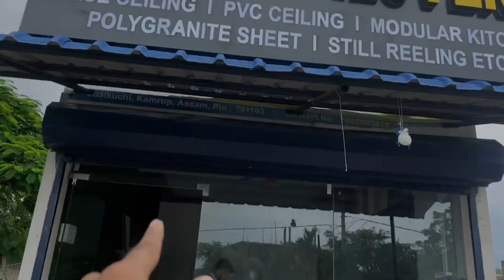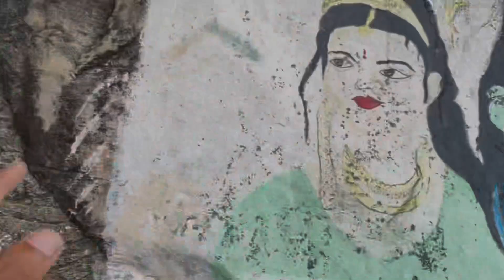Dhareshwar Tample / আকাশী গংগা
Dhareshwar Tample
Virel video
Assamese vlog
Assamese tending video
Jubin vlog
Jubin vlog new video
New video Assam
New video
Tending video Assam
Arc boys new video
Arc boys video
Arc boys
Assamese tending video
Dhareshwar mandir
Dhareshwar tample bamundi
Bamundi tample
Virel video Assam
New vlog Assam
New vlog Assamese
Virel video
Assamese new video
Assamese jk vlog
Dhareshwar temple
Dhareshwar mandir